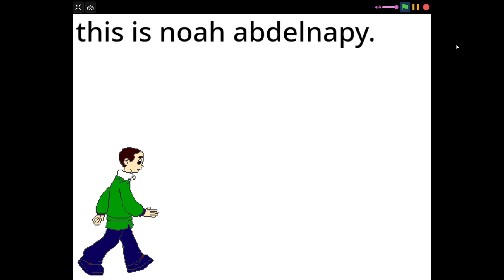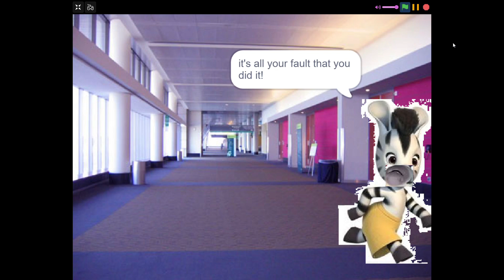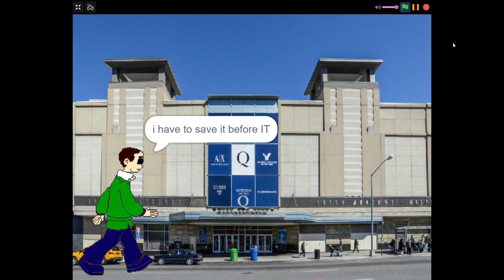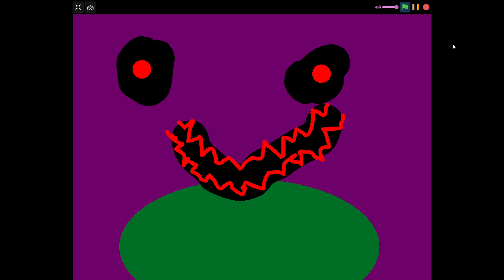Noah's World The Movie Old Version on Scratch Google Chrome 2022 12 25 12 54 23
created with scratch.